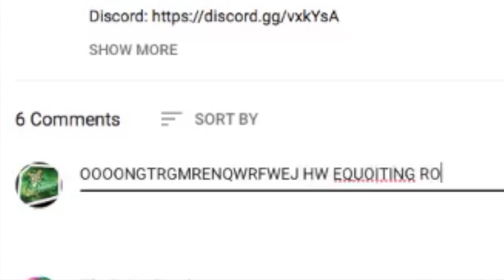ROBLOX IS BACK!!! (MM2)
its back! *proceeds to not uplaod it again for a year*